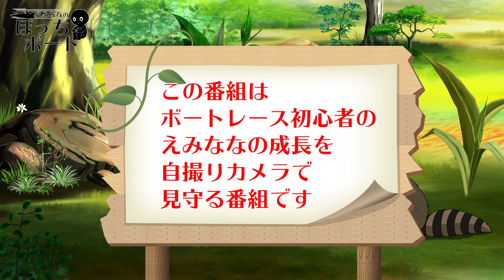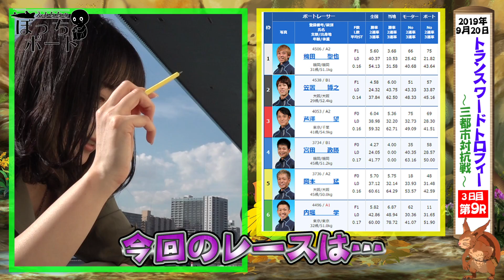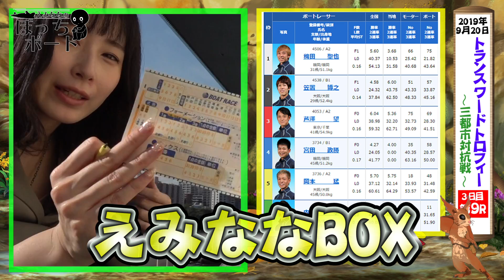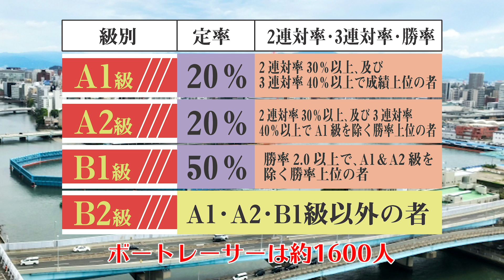【ボートレース平和島】えみななのぼっちボート 6R目 だいたい毎週月曜日朝８時公開！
「トランスワードトロフィー〜三都市対抗戦〜」
前回、万舟を的中させたえみなな！
今回も必殺のえみなな買いを魅せる！？

だいたい毎週月曜日朝８時公開！
「えみななのぼっちボート 」